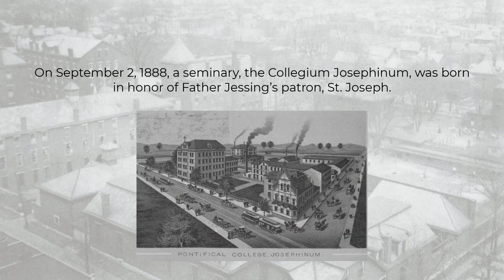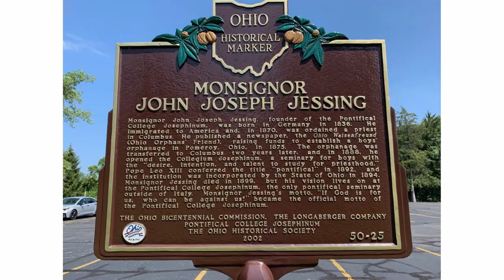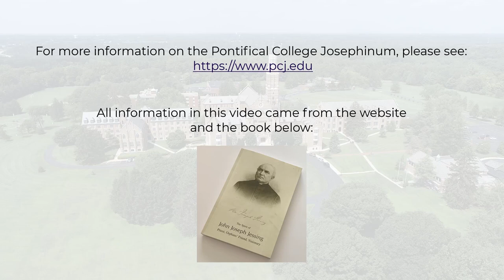The Pontifical College Josephinum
The Pontifical College Josephinum is a Roman Catholic seminary whose mission is to prepare men for the ordained priesthood through human, spiritual, intellectual, and pastoral formation.

Dan Tartaglia

0:00 Introduction
0:25 History of the Josephinum
1:26 Msgr John Joseph Jessing's Statue
2:02 Josephinum Priests Cemetery
2:26 Statues on the Grounds
3:07 The Josephinum Past and Present
3:27 Ohio Historical Marker
3:47 Flying to the Main Building
4:29 Beautiful Brickwork, Features from the Entrance
5:01 Orbiting the Property, getting more Info and History
9:52 Looking down at the Impressive Main Building and Roof
10:39 View of the Entire Property from the Main Entrance
11:04 Flying back from the Main Building
11:23 Final Thoughts
11:38 Josephinum website and more Information